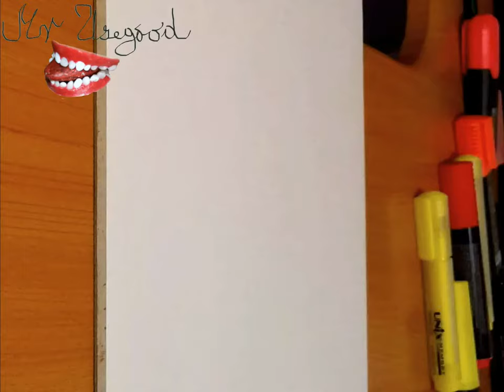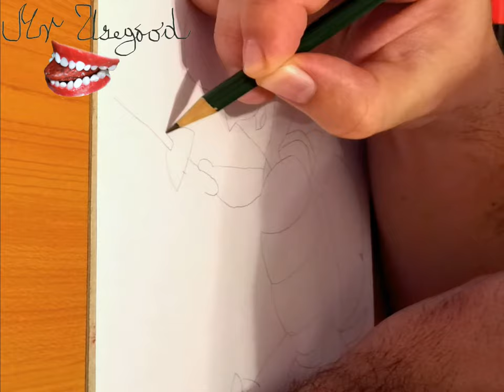DRAWING TUTORIAL-FULL: How to Draw a Turtle Step by Step Easy | With a sword | Touché Turtle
DRAWING TUTORIAL-FULL: How to Draw a Turtle Step by Step Easy for Beginners and color | With a sword | Touché Turtle and Dum Dum CARTOON